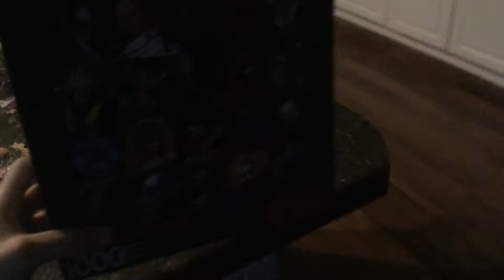1000 piece puzzle marvel